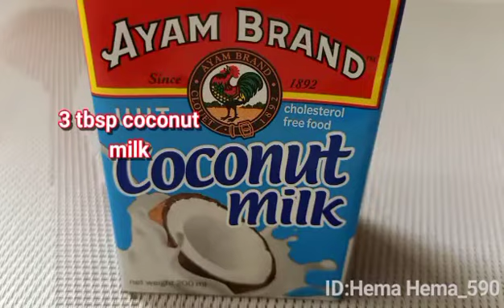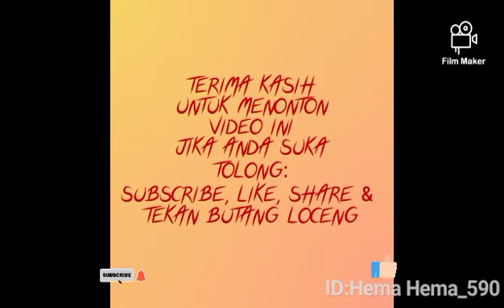Ep:85 BOTTLE GOURD/SAYUR LABU AIR MASAK UDANG BERSANTAN yg PADU (English Subtitle)